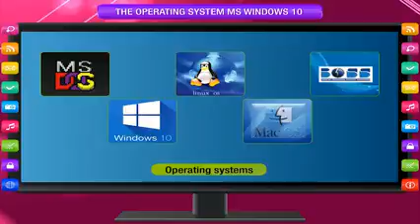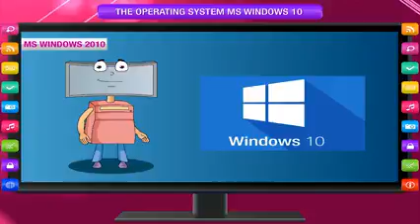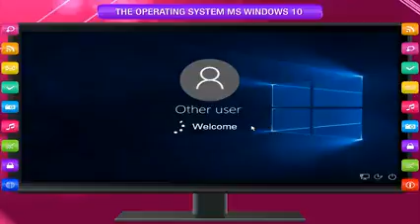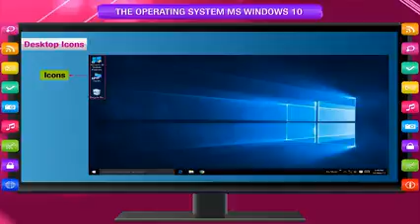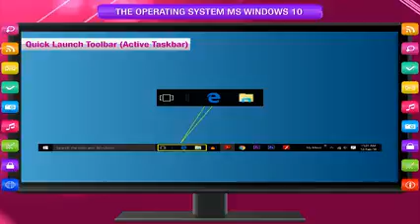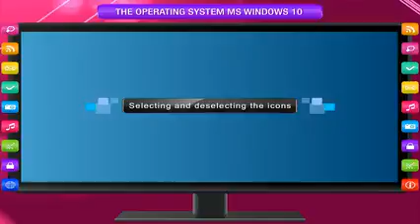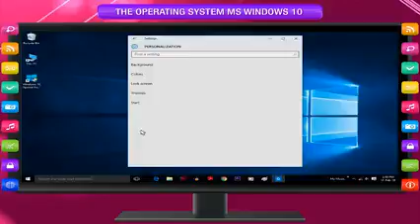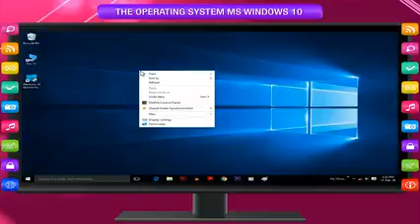Using Windows 10, Revise Ch-2, 3rd